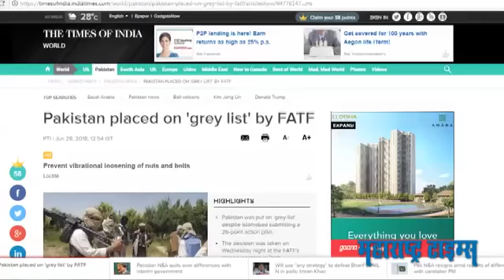पाकमधील निवडणुकांचा अन्वयार्थ: Jatin Desai Interview on Pakistan Elections 2018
Video मुलाखत: पाकमधील निवडणुकांचा अन्वयार्थ

ज्येष्ठ पत्रकार आणि आंतरराष्ट्रीय विषयांचे अभ्यासक जतीन देसाई यांची पाकिस्तानमधील निवडणुकीबाबत मटा ऑनलाइनने घेतलेली मुलाखत.